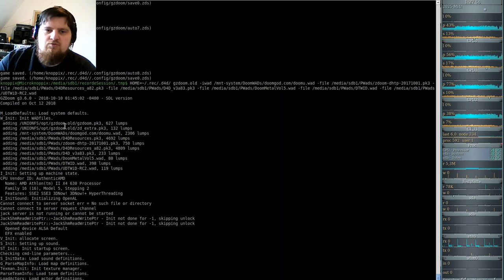DooM 2016 Doom the Way id Did (gzdoom) E2M9 - Nebulous Origins